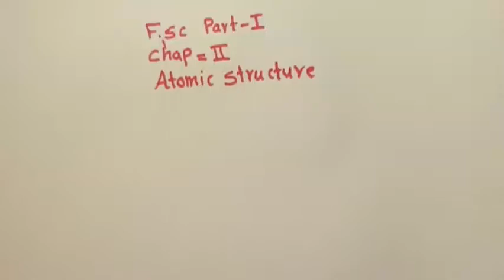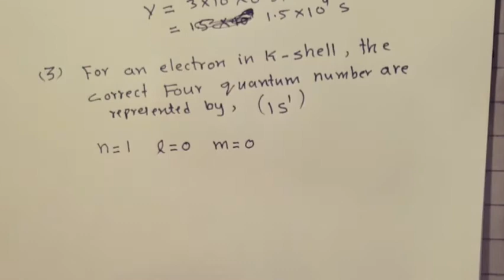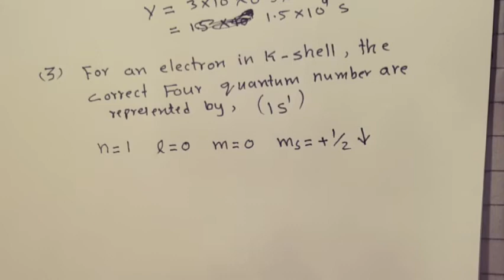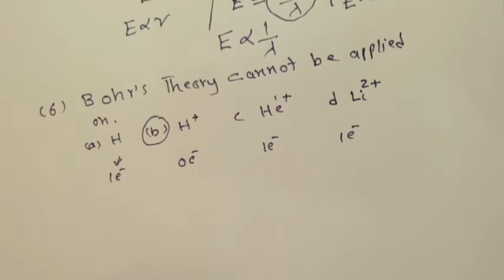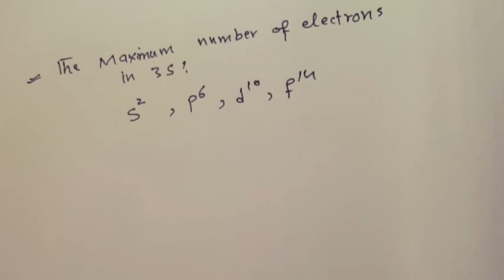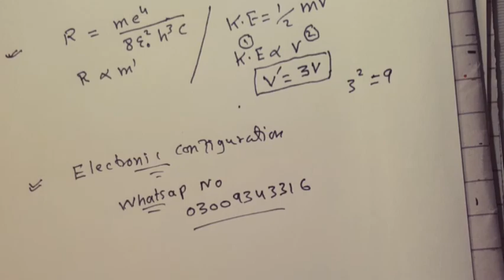Mcqs Atomic Structure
Fsc part-one Chap 02 Atomic structure
conceptual explination of Mcqs